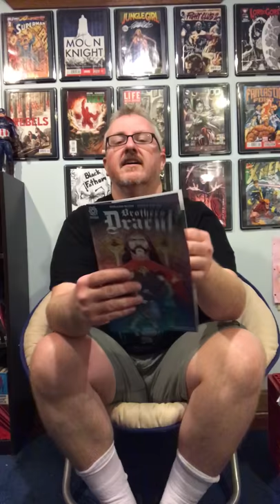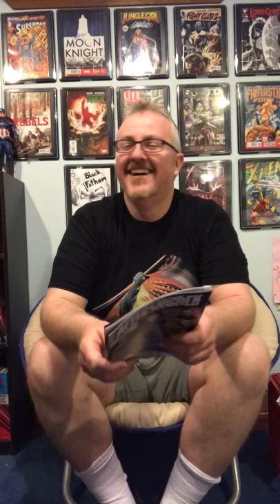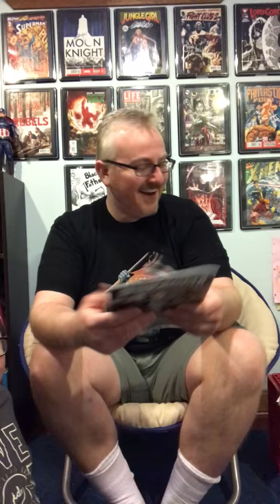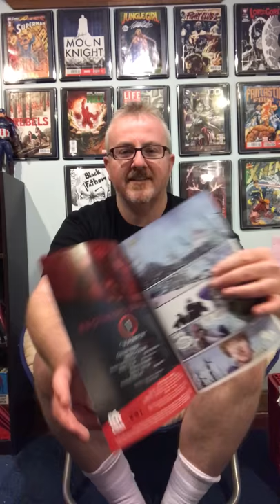FNCs Coffee Break Review of Brothers Dracul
Willis from FNC brings you the latest installment of the Coffee Break Review. This episode explores Brothers Dracul from Aftershock Comics. Cullen Bunn delivers another winner and I can’t wait for the next issue.